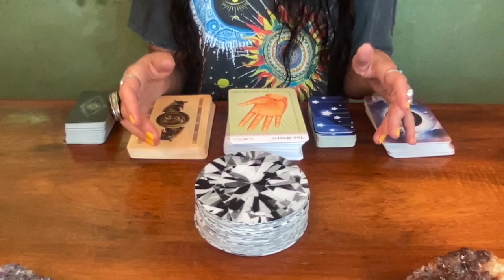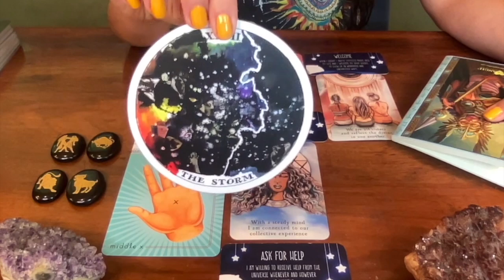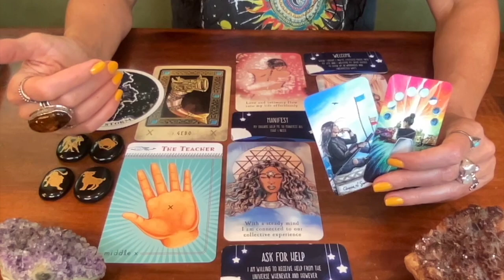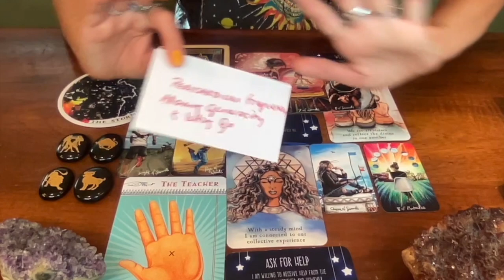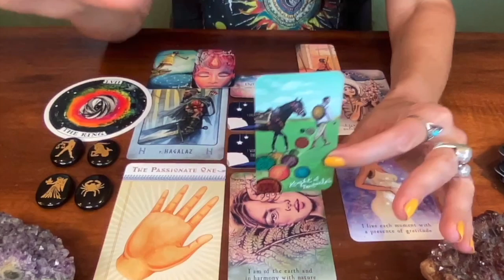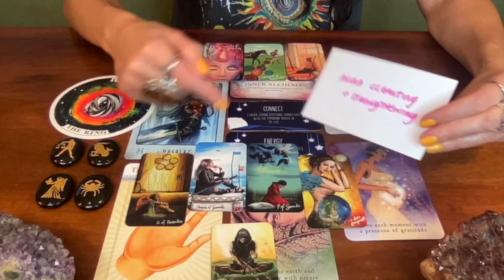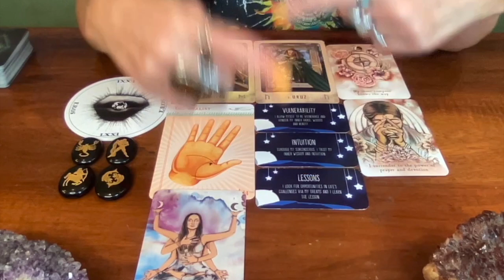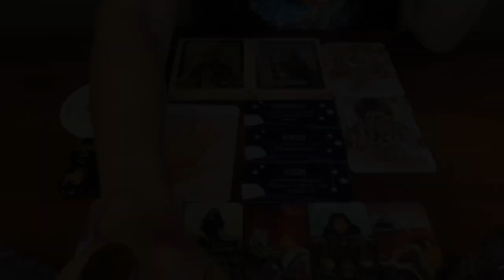✨Message from Spirit✨ Pick a Card 🔮 Uranus Retrograde in Taurus Sep 1 - Jan 30, 2024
00:00:00 Pile and Zodiac Signs
00:04:07 Pile Preparation
00:07:19 Pile 1 {The Storm}
00:34:25 Pile 2 {The Ring}
00:56:51 Pile 3 {Eros}

Enjoy all benefits from the previous levels, plus multiple Live Sound Healing Sessions, Breath work, and Guided Meditations. This level is perfect for those dedicated to cultivating a spiritual practice.

🔥SWEET DREAMS by Rose Inserra
🔥 THE LIGHT SEER’S POCKET TAROT by Chris-Anne
🔥 THE WILD UNKNOWN ARCHETYPES by Kim Krans
🔥 VIKING ORACLE by Staci Demarco
🔥 PALMISTRY CARDS by Vernon Mahabal
🔥 THE MOON DECK by Aarona Lena

AUDREY🎙